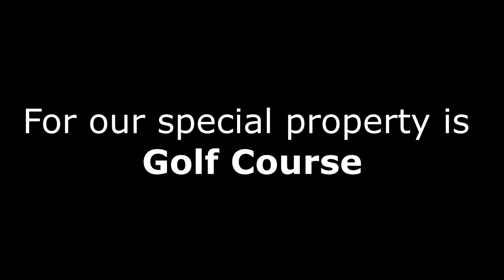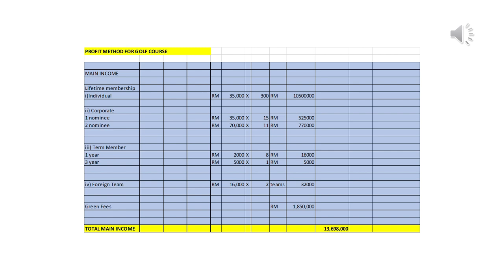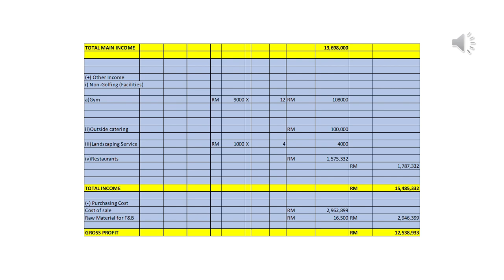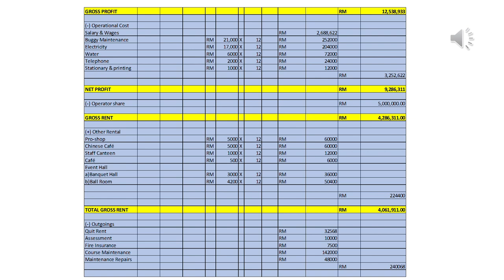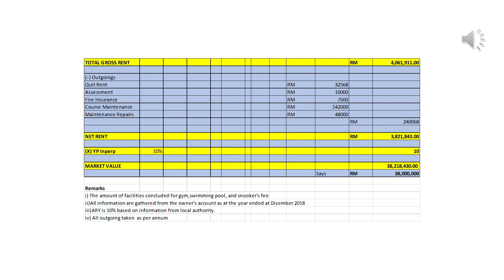Special Property REM311(Golf Course)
AP115(5A)
Zulaikha
Danial
Diana
Khalif
Maisarah
Fiqree